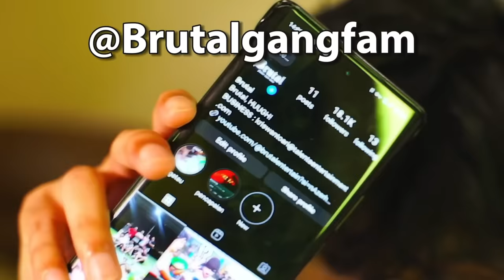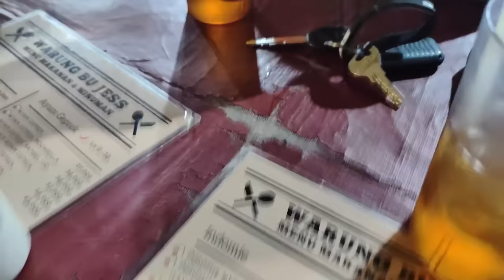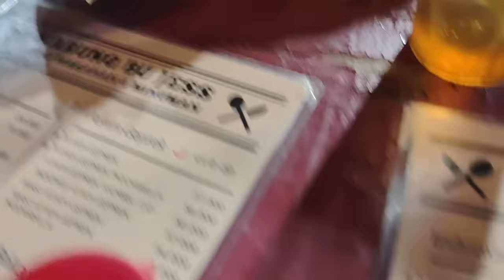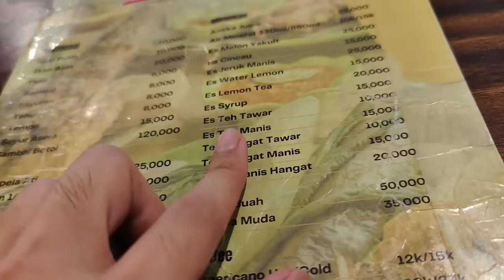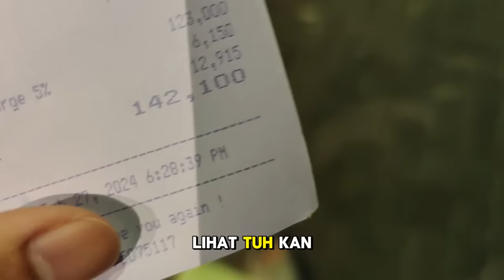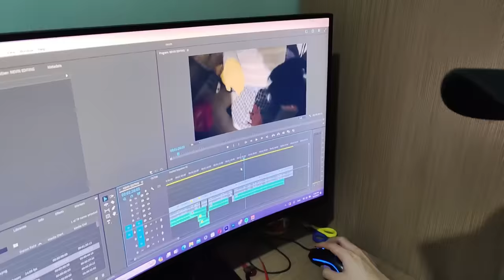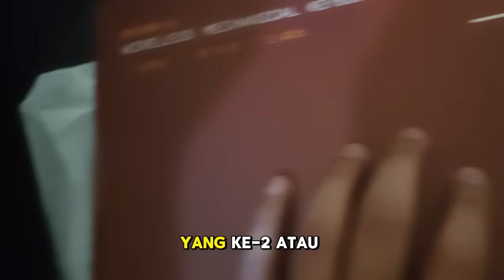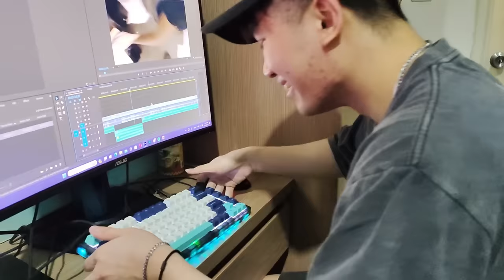Dalam 24 Jam Gua Harus Ngomong IYA ke Temen Gua, Mintanya Diluar Ekspektasi!